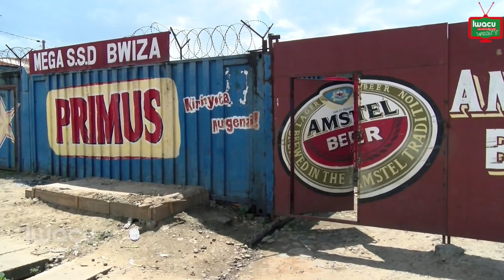Bujumbura: pénurie de la bière amstel 65 cl dans certains dépôts de la Brarudi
Ca fait deux semaines qu’il y a une pénurie de la bière amstel 65 cl dans différents dépôts des produits de la Brarudi ici à Bujumbura.